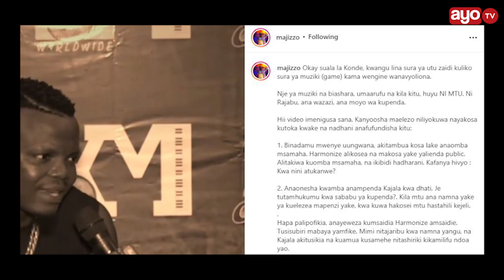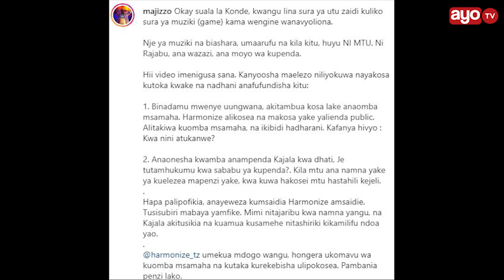MAJIZZO AIBUA MAPYA PENZI LA HARMONIZE KWA KAJALA 'KWANINI ATUKANWE, KEJELI, PAMBANIA PENZI LAKO"